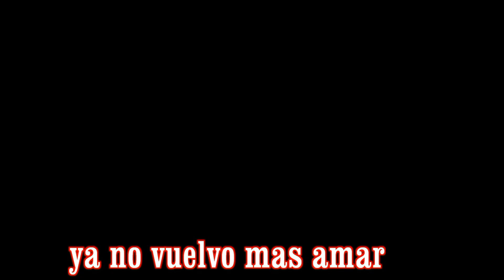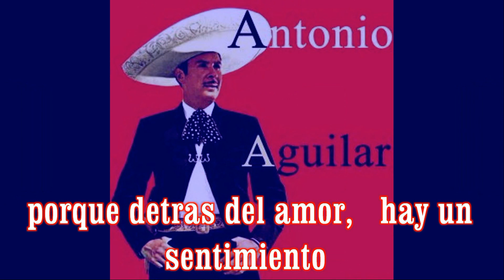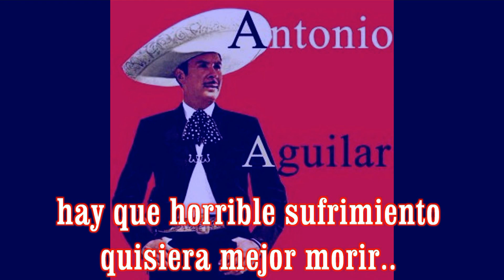Karaoke / SENTIMIENTO DE DOLOR / Antonio Aguilar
canal de videos de ayer y hoy.  para cantar como antonio aguilar